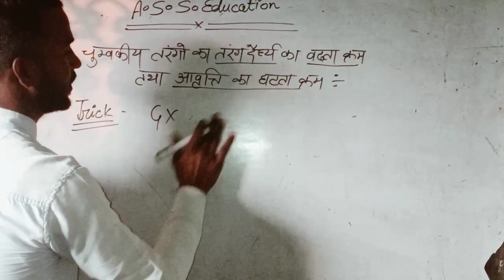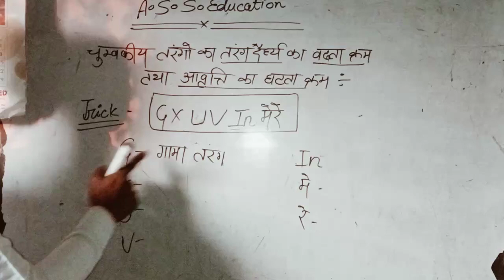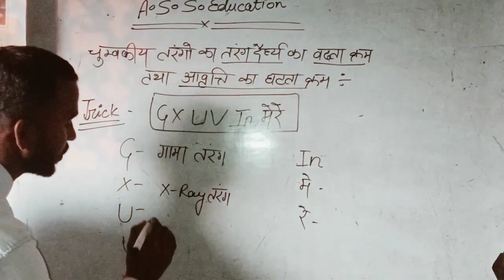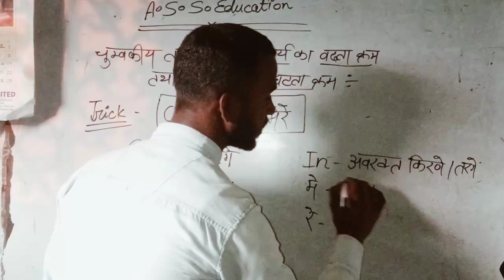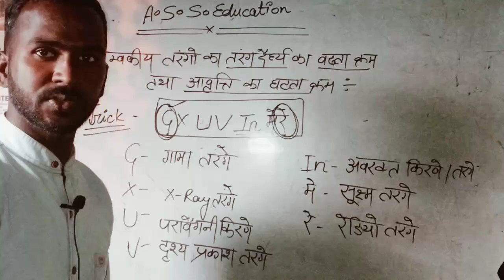चुंबकीय तरंग दैर्ध्य का बढ़ता कर्म तथा आवृत्ति का घटाता कर्म/By -Sushil sir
तरंग दैर्ध्य
तरंग दैर्ध्य किसे कहते हैं
तरंग
अनुदैर्ध्य तरंग
अनुप्रस्थ तरंग दैर्ध्य
तरंग दैर्ध्य का si मात्रक
तरंग दैर्ध्य से बजता बाजा
तरंग क्या है
तरंग दैर्ध्य का विमीय सूत्र
तरंग दैर्ध्य से बदलती घ्वनि
डी ब्रोग्ली तरंग दैर्ध्य का सूत्र
अनुदैर्ध्य तरंगे trick
अनुदैर्ध्य तरंग की

 परिभाषा
अनुप्रस्थ और अनुदैर्ध्य तरंग
तरंग धैर्य क्या है
तरंग दूरदर्शन
अनुदैर्ध्य तरंग और अनुप्रस्थ तरंग
तरंग संख्या
तरंग वेग
तरंग चाल
द्रव्य तरंगे
तरंग गति और ध्वनि
विद्युत चुंबकीय तरंगों
मैक्सवेल का विद्युत चुंबकीय तरंग सिद्धांत
विद्युत चुंबकीय तरंगों के तरंगधैर्य का बढ़ता हुआ क्रम trick se
विद्युत चुंबकीय तरंगों के ट्रिक
विधुत चुम्बकीय तरंग
विद्युत चुम्बकीय तरंग jee neet
विद्युत चुम्बकीय तरंग in hindi
सभी तरंगों के तरंगधैर्य का बढ़ता क्रम trick se
विद्युत चुम्बकीय तरंग एवं विकिरण
विद्युत चुंबकीय तरंगों के तरंगधैर्य trick से याद करें
विद्युत् चुम्बकीय तरंगें
विद्युत चुंबकीय तरंगेंelectromagnetic waves
विद्युत चुंबकीय विकिरण

सभी तरंगों के तरंगधैर्य का बढ़ता क्रम trick se,विद्युत चुंबकीय तरंगों के तरंगधैर्य का बढ़ता हुआ क्रम trick se,विद्युत चुंबकीय तरंगों के ट्रिक,विद्युत चुम्बकीय तरंगों के अतिलघु उत्तरीय प्रश्न,विद्युत चुम्बकीय तरंगों के प्रश्न उत्त्तर,विद्युत चुंबकीय तरंगों के तरंगधैर्य trick से याद करें,विद्युत चुम्बकीय तरंगों के वस्तुनिष्ठ प्रश्न,विद्युत चुंबकीय तरंगों,तरंग दैर्घ्य,विद्युत चुम्बकीय तरंग क्या है,विद्युत चुम्बकीय तरंग,विधुत चुम्बकीय तरंग

सैद्धान्तिक आवृत्ति बंटन,आवृत्ति परिसर,आवृत्ति वितरण क्या है,आवृत्ति वितरण तालिका,आवृत्ति वितरण तालिका कैसे बनाएं,वस्त्रq एवं परिधान के लिए डिज़ाइन,विषमता के माप,अर्थशास्त्र में सांख्यिकी,अर्थशास्त्र,यांत्रिक तरंगे,रासायनिक क्रियाशीलता,विद्युत चुंबकीय तरंगों का स्पेक्ट्रम,b.a. थर्ड ईयर स्टैटिसटिक्स,बारंबारता वितरण तालिका क्या है,कक्षा 11 परमाणु संरचना अध्याय 2,कक्षा 11 परमाणु संरचना अध्याय 3,प्रकाश,उत्पादन,परमाणु की संरचना,मैक्सवेल का नियम